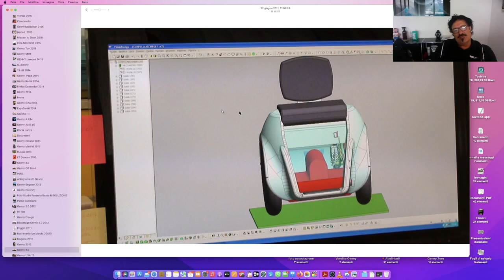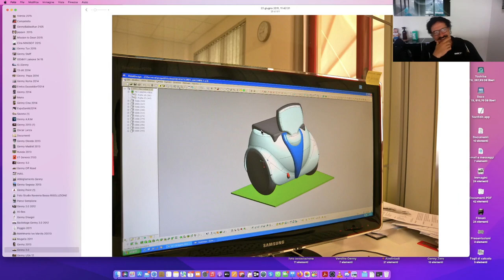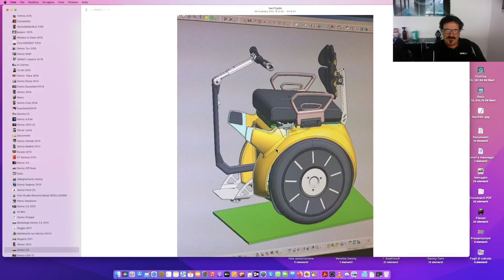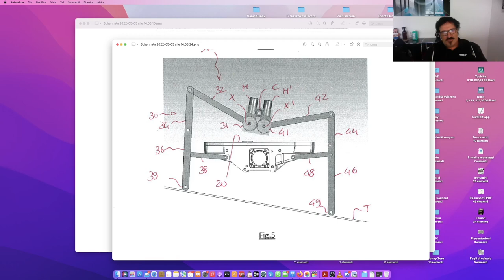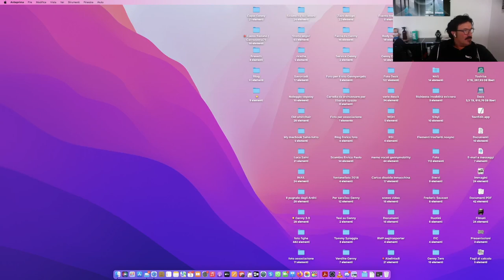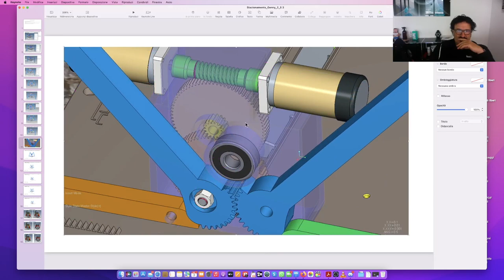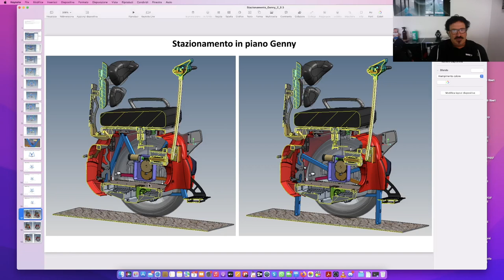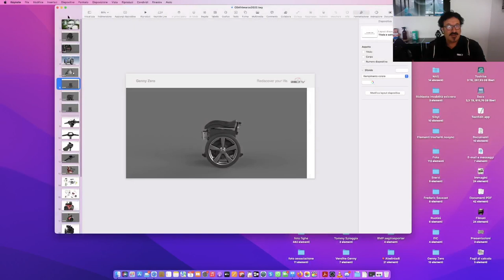Genny Zero Parte 4 Le Zampe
Paolo Badano racconta lo sviluppo del progetto Genny Zero